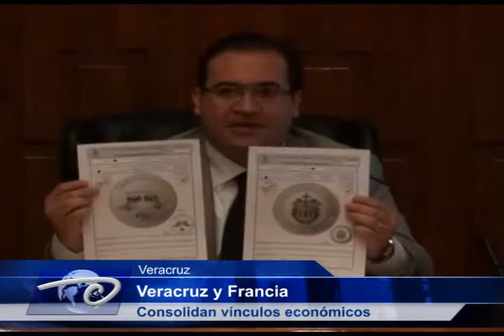Veracruz y Francia Consolidan vínculos económicos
Veracruz y Francia consolidarán sus vínculos económicos, políticos culturales y turísticos, para atraer más inversiones y seguir generando empleos, desarrollo y bienestar para los veracruzanos